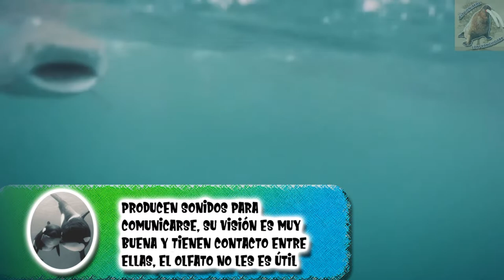orca: El buque marítimo que caza todo los seres vivos - documental de animales salvajes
Hay una bestia en los océanos, un cazador que puede con cualquier animal, esas son las orcas, por eso le llaman ballena asesina y aprende de ellas en este documental de animales salvajes
orca (Orcinus orca)